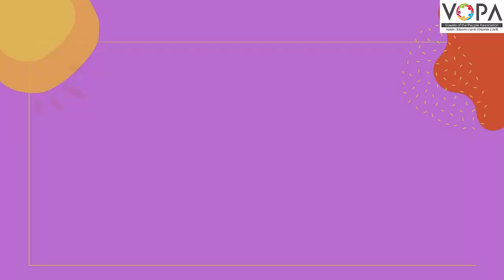FLN | मराठी वाचन | च ,छ ,ज ,झ | V3 | VShcool